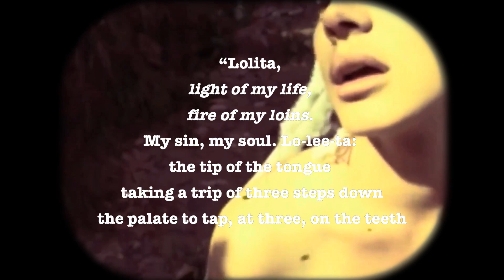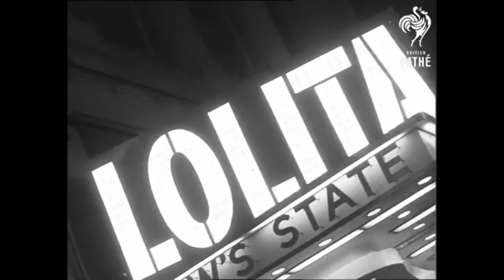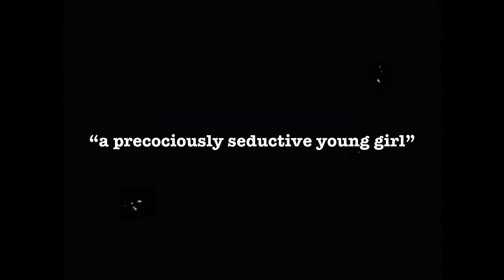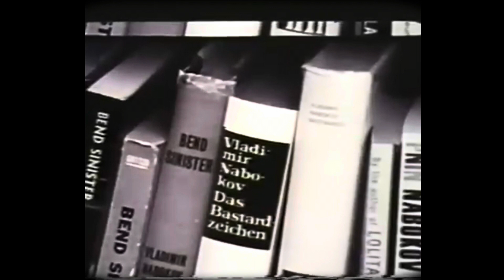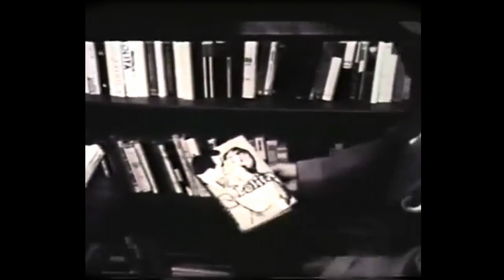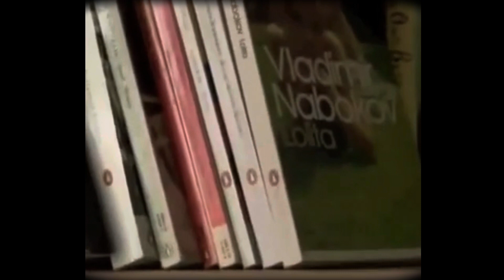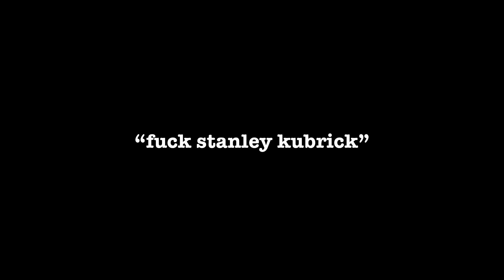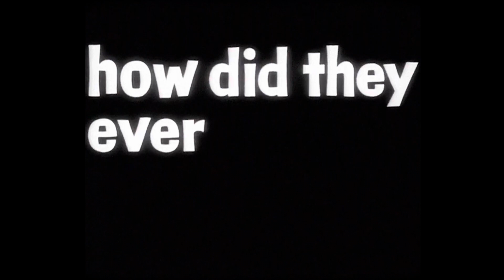how lolita became a pop culture icon (part 1)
Hey everyone! The long awaited Lolita video is here! I think I've recorded it three times at this point and it's pretty good if I do say so myself. Anyways enjoy!

So during my mini eat pray love era—that’s what I've decided to call the year and a half I didn’t post anything, I read 135 books…there were a lot… alot of duds but there were also some really great reads… off the top of my head Elizabeth Azcavdo comes to mind. I read all of Tiffany D. Jackson’s work. I read Divine Comedy by Dante Ahelegri and as you guessed it, as per the title of today’s video I also read Lolita by Vladimir Nobokov.